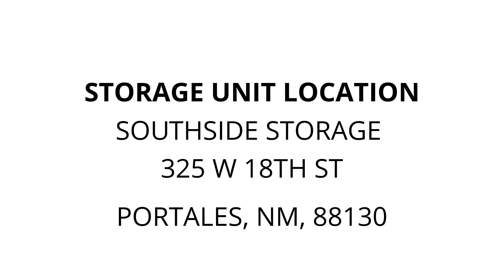Southside Storage - Unit 894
gun, cabinet, misc, wood, Work, bench